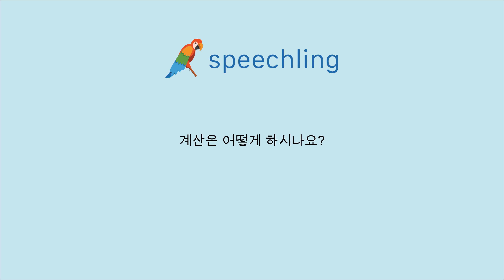한국어로 "계산은 어떻게 하시나요?" 말하는 법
남자 목소리 :
계산은 어떻게 하시나요?